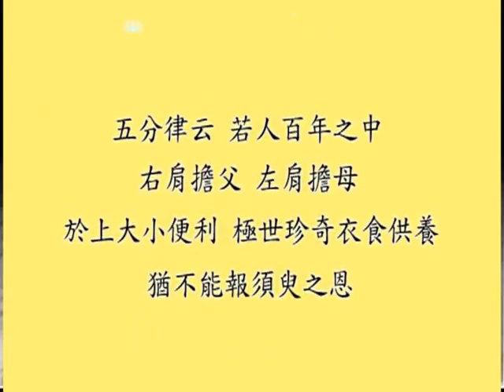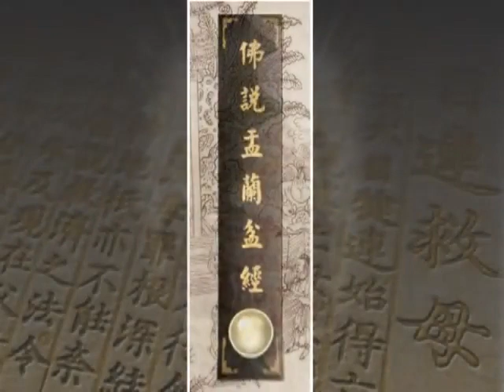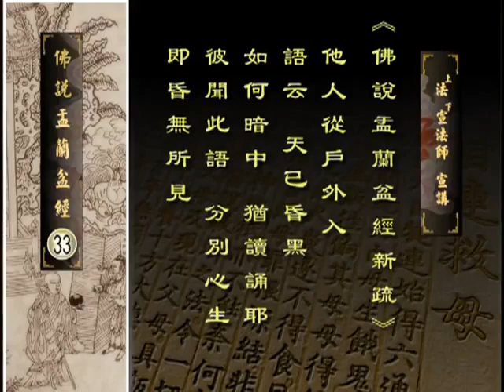佛说盂兰盆经6之 3 法宣法师